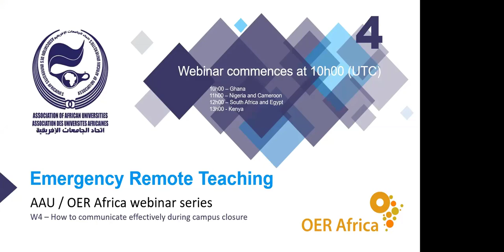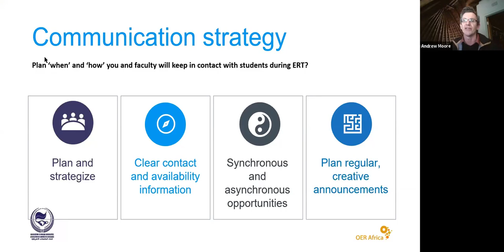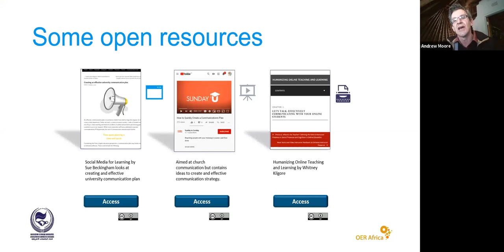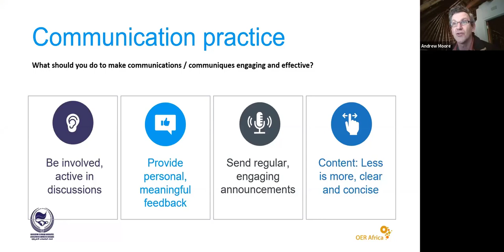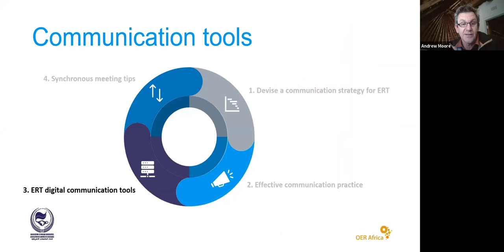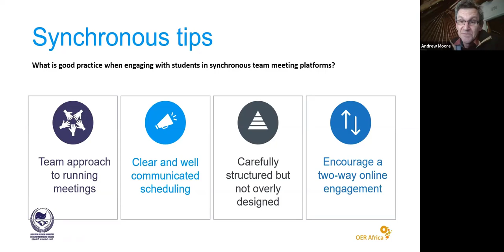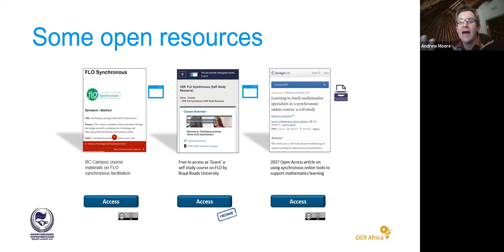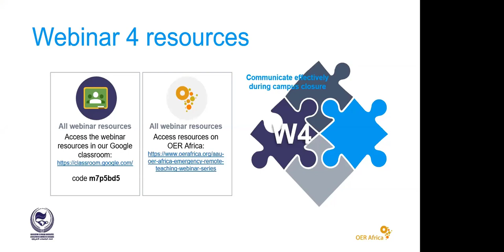AAU Webinar 4 Recording on Emergency Remote Teaching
Zoom recording of the 4th AAU / OER Africa Webinar on Emergency Remote Teaching on how to communicate effectively during campus closure. Below are time stamps of the webinars main sections:

0:02:23 AAU Messages
0:07:08 Webinar 4 Agenda
0:10:37 Devise a communication strategy
0:33:21 Effective communication practice
0:52:47 Digital communication tools
1:00:03 Synchronous meeting tips
1:26:24 Summary
1:28:50 Close